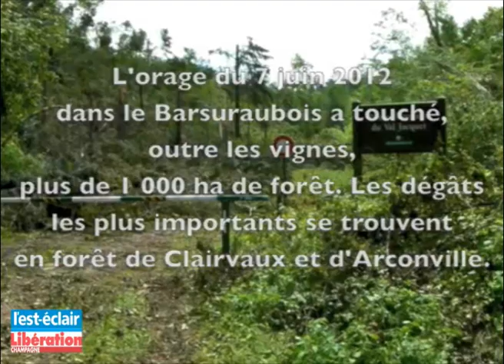Les dégâts dans la forêt suite à l'orage du 7 juin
L'orage du 7 juin dans le Barsuraubois a touché, outre les vignes, plus de 1 000 hectares de forêt.